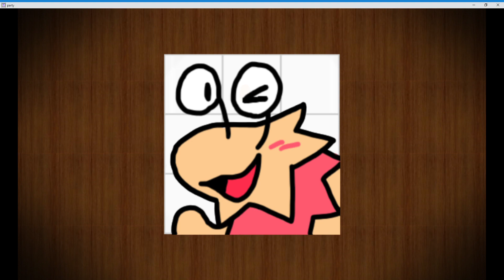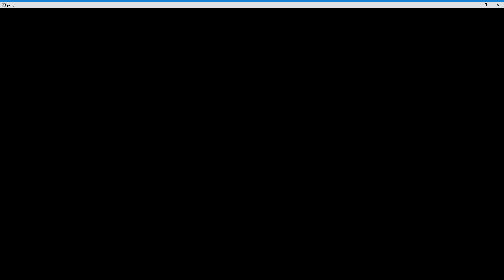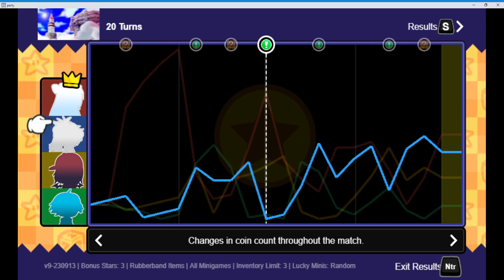Party project V0.9 gameplay 9 (With Gachatuber mod)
This time, I decided to replace 3 characters and put another 3 new characters in there.

Here are the 3 new gachatuber characters I added (Sorry if I have to ping because it’s the only way to let them know I’m using their characters and they’re the one who owned it):
Their Gacha characters belong to them too. (Quite a challenge to recreate them as well)